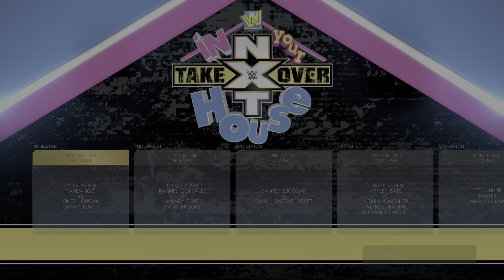WWE 2K22_20220313140436